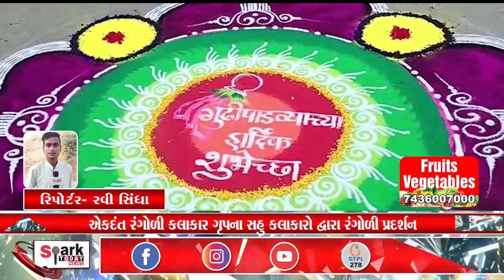એકદંત રંગોળી કલાકાર ગૃપના સહુ કલાકારો દ્વારા રંગોળી પ્રદર્શન 2023 | Spark Today News Vadodara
એકદંત રંગોળી કલાકાર ગૃપના સહુ કલાકારો દ્વારા રંગોળી પ્રદર્શન